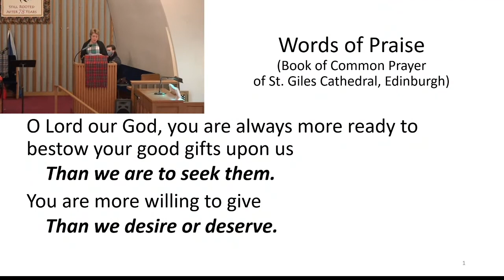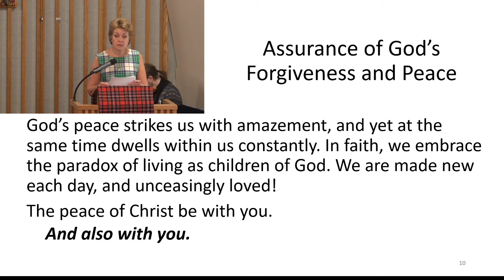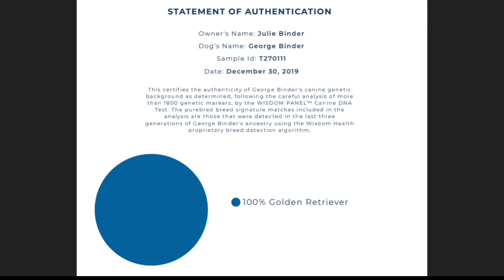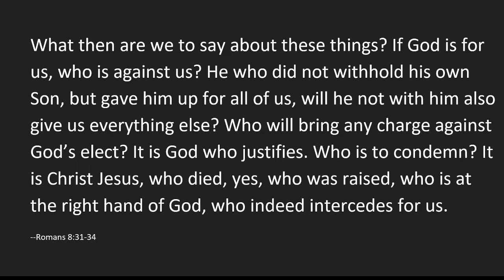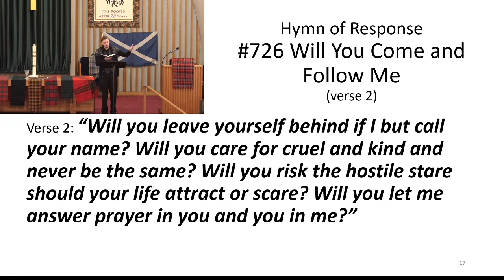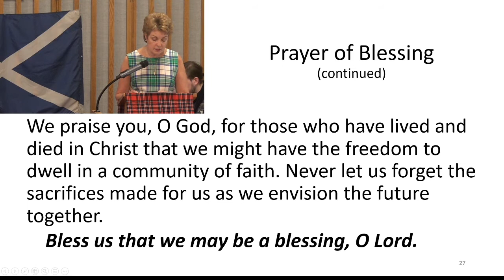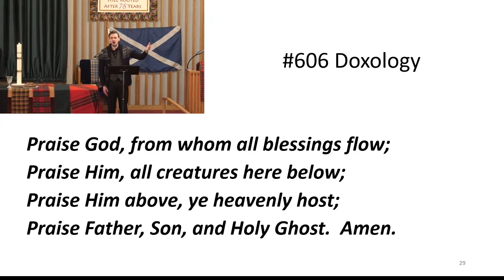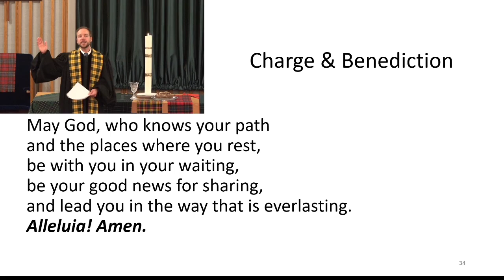November 8, 2020 Worship - Kirkin' o' the Tartans